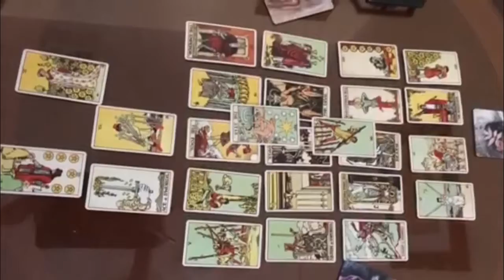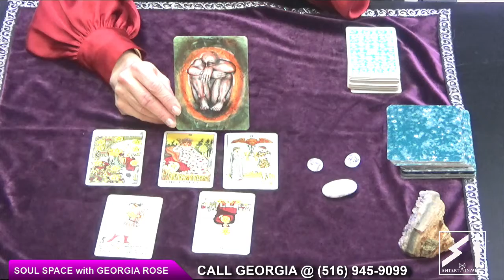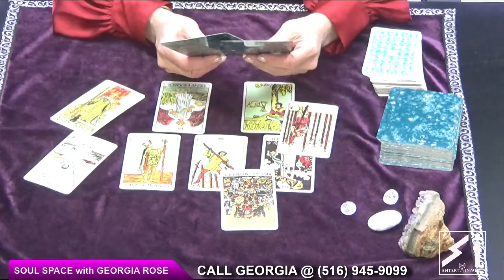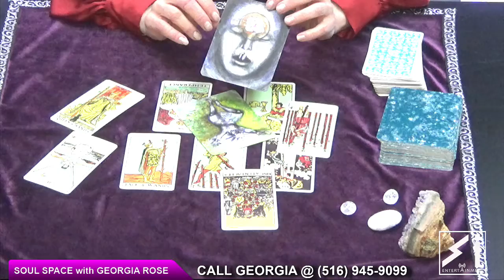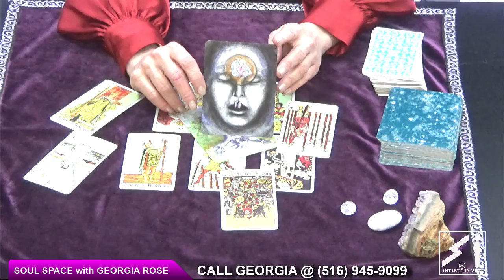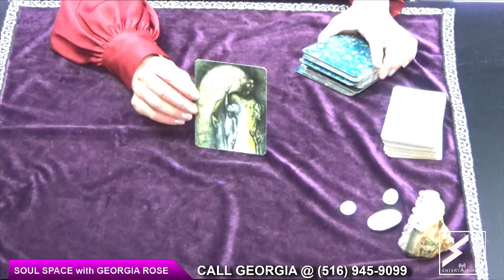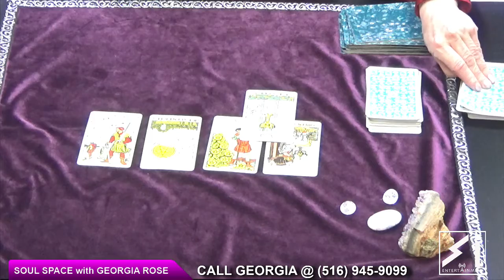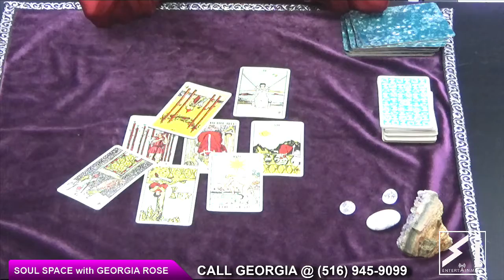Soul Space Live Card Readings Nov 29 2021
Psychic Astrologer Georgia Rose takes audience calls live!